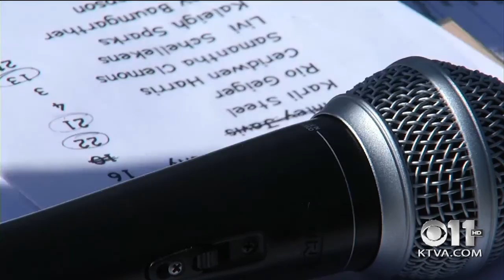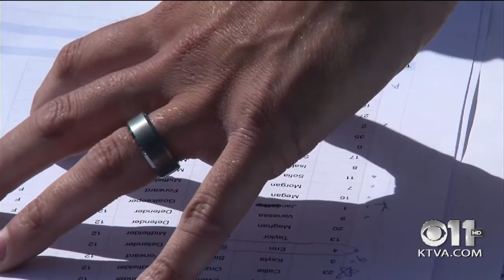The Golden Voice of the Golden Bears - Joe Brodsky